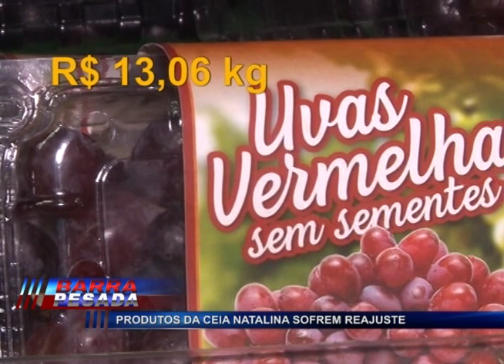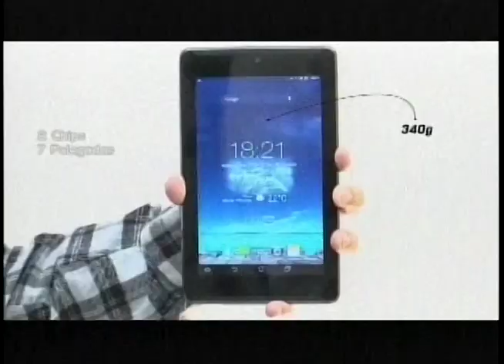BARRA PESADA PARAUAPEBAS COMPLETO 25-12-2018